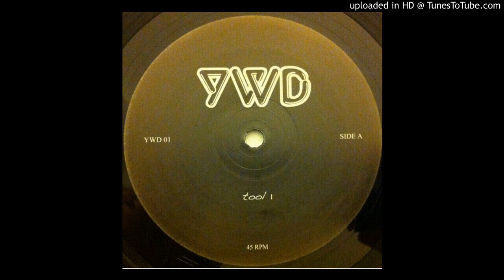Unknown Artist (YWD 001) (Yes We Dance) - B1 (Tool 2)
Don't know too much about this edit but its a great little edit which moves from quite a dark disco edit to a smooved out house groove, enjoy!